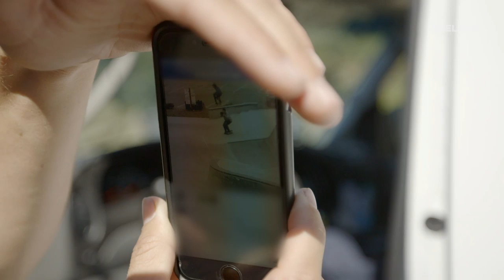Birdhouse Rack Up Points at Shasta Park: KING OF THE ROAD (Clip)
Team Birdhouse complete challenges like skating a rock and the 4-man line at Shasta Park.

"Midway Point" airs June 2nd at 11P ET / 10P CT on VICELAND.